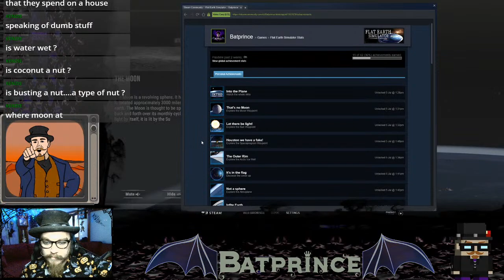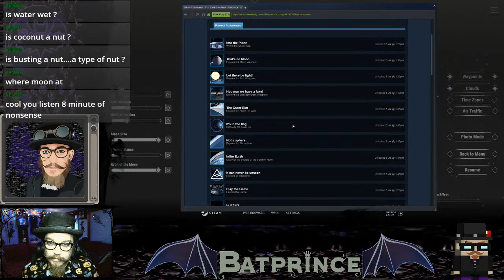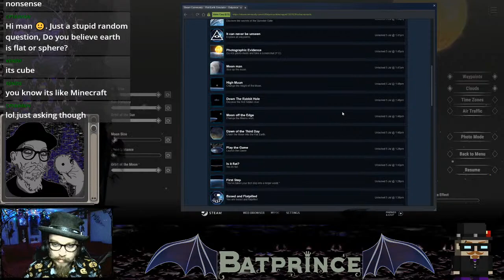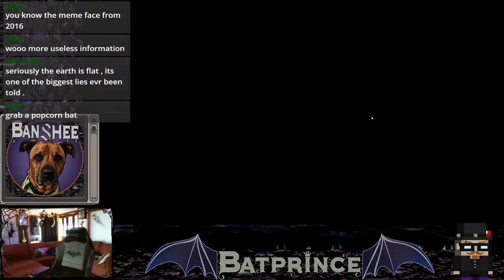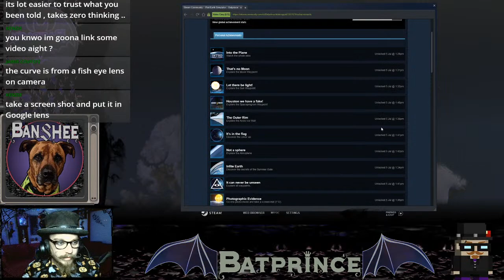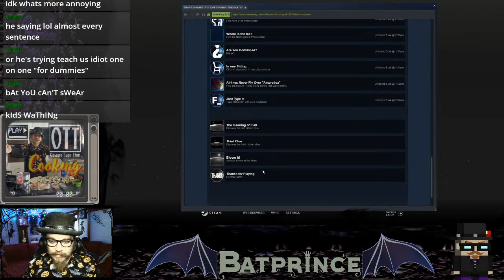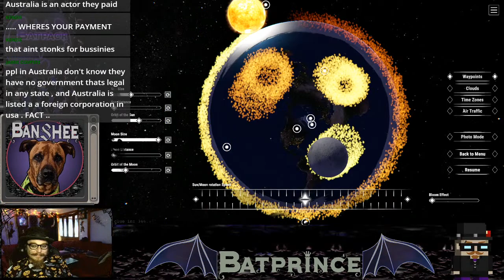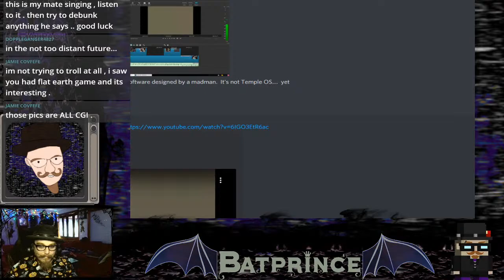DiscWorld (Flat Earth Simulator)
Is the earth a globe?
Why do you think that?
Does your everyday life confirm that fact?
I get to explore the alternative
of the Flat Earth Simulator!
An interactive simulation of the day and night cycle
on a flat earth
with information waypoints
all over the terran plane.